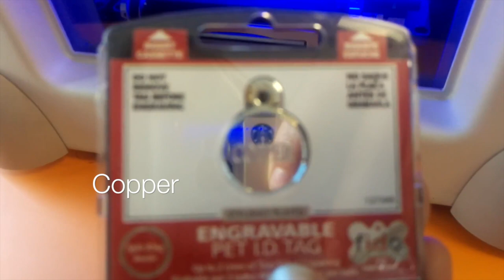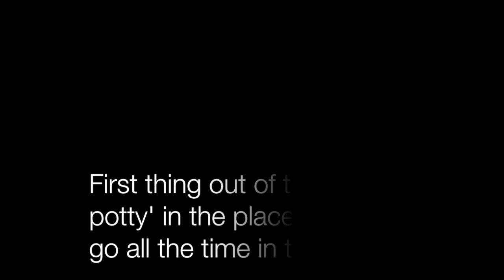Plott Hound Puppy "First Day Home"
(This is my fifth time trying to upload this video, so don't mind that dates don't match up. We got Copper on the 9th)

Hey guys, this is an updated vlog on our Plott hound puppy, about 3 months old now. We have decided to name him Copper (like the puppy's name in the movie 'Fox and the Hound). This vlog shows the trip home from the breeder, his first steps in his new home, the first night, and his first morning with us :) Hope you enjoy!

Let me know if you want to see any other videos of him (other than updated vlogs on his progress)

Videos already suggested, and coming soon:
- What is a Plott Hound